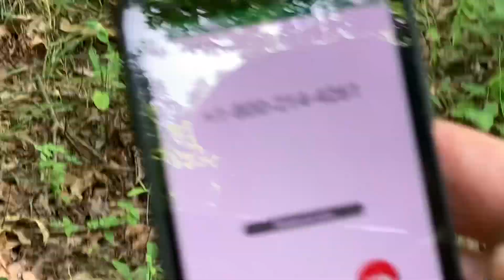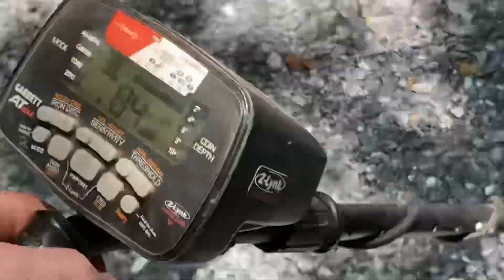Part 2 before work explore